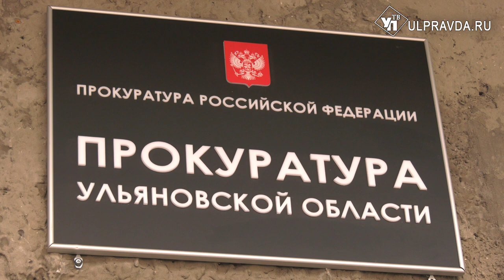«Тиндер» по-чердаклински. Ульяновская банда вымогала деньги у влюбленных мужиков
Преступная группа из посёлка Мирный в Чердаклинском районе вымогала деньги у ульяновцев. Когда мужчины приезжали, вместо девушек их встречала банда. Подробности – далее.